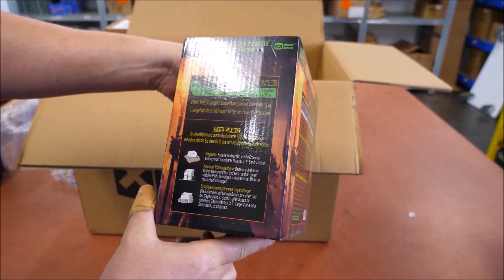Blackboxx Fireworks - Sauron (Neuheit 2023/24) Klasse!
Bestellt hier SILVESTER-FEUERWERK aus einem SEHR GROßEN SORTIMENT:
(10% Code / PKH10)

Wenn ihr auf den Links euer Feuerwerk bestellt, könnt ihr mich unterstützen, ohne das für euch weitere Kosten anfallen. Ich würde mich sehr darüber freuen!

Am 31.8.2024 fand unser Artikeltest-Tag in Heinsberg am Ultraleicht-Flugplatz statt, die auch ihr 40. Jubiläum hatten. Theo Rendels war an dem Tag der Verantwortliche. Auch @Blackboxx war mit ihren Neuheiten 2023/24 dabei, die ich bekommen hatte. Ich stellte sie alle für den Artikeltest-Tag zu verfügung und ein großes Dankeschön geht an Blackboxx herraus! Hier seht ihr die Blackboxx Fireworks - Sauron (Neuheit 2023). Diese kam auch letztes Jahr zum Ende an. Ich fand die Batterie & diesen Effekt richtig Klasse! Tolles Dunkel-Gold mit Lila Sternen und purpurnen Spitzen. Das lila geht schon etwas ins blau. Sehr sehr schick mit guten Zerlegern und einer starken Ausbreitung! Unsere war etwas schneller unterwegs, was mich nicht störte. An Sauron hat mich diese Cake jetzt nicht erinnert aber dennoch ein tolles Design und eine klasse Neuheit in meinen Augen!

Hier die Daten:

Kaliber - 30mm
Film Entfernung - ca 70m - 75m (Fußmeterschritte) (Batterien standen bei uns vor den Verbünden)
Preis - um ca 20€ (Klasse!)